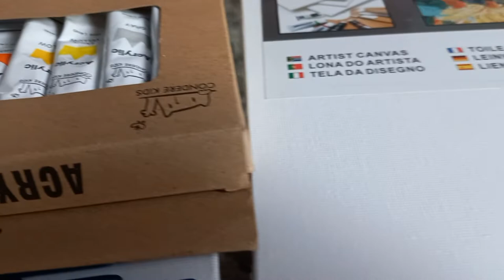vlogtober//Hair//beach day// paint and sip with Mwaba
It's Vlogtober!!! So in today's vlog, I will be blow drying my hair for the first time then come a long for our beach day and our at home sip and paint.. Thank you for watching 😘